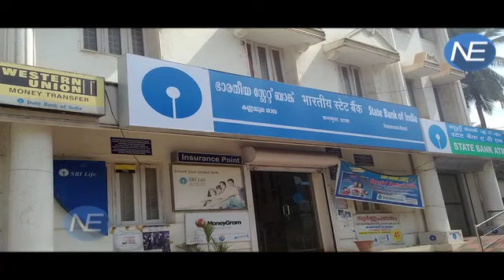SBI देगा Government employees’ को सस्ता Home Loan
As SBI announced, Home loans to the government employees will be sanctioned at lower interest rates.  The Bank said, this facility is provided to the government employees after the approval of 7th Pay commission. Even, the government employees will get the home loans at the age of 75.